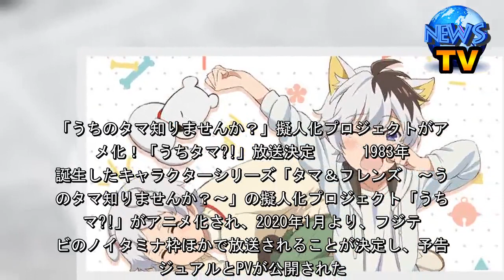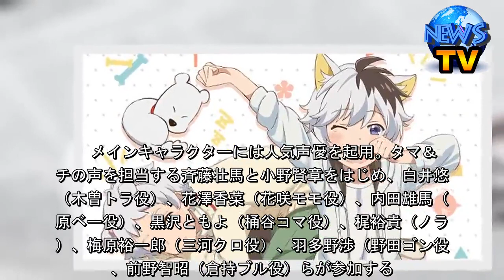「うちのタマ知りませんか？」擬人化プロジェクトがアニメ化！「うちタマ?!」放送決定 - シネマトゥデイ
「うちのタマ知りませんか？」擬人化プロジェクトがアニメ化！「うちタマ?!」放送決定    　1983年に誕生したキャラクターシリーズ「タマ＆フレンズ　～うちのタマ知りませんか？～」の擬人化プロジェクト「うちタマ?!」がアニメ化され、2020年1月より、フジテレビのノイタミナ枠ほかで放送されることが決定し、予告ビジュアルとPVが公開された。  アニメ「うちタマ?! ～うちのタマ知りませんか？～」PV  　「タマ＆フレンズ」は、「飼い猫を探すポスター」というストーリーを感じさせるデザインを採用したグッズが、女子中高生を中心に広まり、1980年代を代表するヒットキャラクターに。文房具などさまざまな形で愛され続け、2016年には22年ぶりとなる新作アニメが放送、今年の5月10日にはオムニバス映画の一編として26年の劇場版も上映されるなど、ブーム再燃のきざしを見せている。   　「うちタマ?!」では、シリーズのキャラクターたちを、耳としっぽを残して擬人化。おでこにブチがあり黄色い耳、かぎしっぽの岡本タマや、タマの一番の友達である犬のポチなど、個性的なキャラクターが織りなす癒し系アニメとなる。  　メインキャラクターには人気声優を起用。タマ＆ポチの声を担当する斉藤壮馬と小野賢章をはじめ、白井悠介（木曽トラ役）、花澤香菜（花咲モモ役）、内田雄馬（河原ベー役）、黒沢ともよ（桶谷コマ役）、梶裕貴（ノラ役）、梅原裕一郎（三河クロ役）、羽多野渉（野田ゴン役）、前野智昭（倉持ブル役）らが参加する。監督はアニメ「賭ケグルイ××」などの松田清、シリーズ構成は「クレヨンしんちゃん外伝」のうえのきみこ、キャラクターデザインは大塚舞が担当する。（編集部・入倉功一）